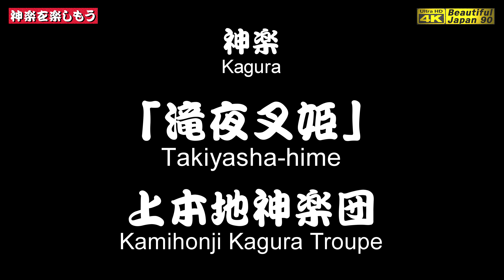🚀独創的発想と積み重ねられた神楽力は、素晴らしきかな🌀圧巻❗楽しさ見所てんこ盛り👹神楽「滝夜叉姫」上本地神楽団🔔主催者＆神楽団許可済 ⛩本地八幡神社👹奉納神楽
★★今回の情報★★𓆉
■神楽「滝夜叉姫」上本地神楽団𓆉
　※パノラマ音響
　※神楽歌入り
　※ ⛩本地八幡神社

本地 八幡神社奉納神楽
上本地神楽団
①神降し②戻り橋③悪狐退治
④滝夜叉姫⑤大蛇退治

◼️上本地神楽団
(かみほんじかぐらだん)
私たち上本地神楽団は中国山地の小高い山々に囲まれ、田園風景の広がる広島県山県郡北広島町本地の南端に位置する本地八幡神社を氏神社として、現在まで百数十年の歴史をもつ神楽団です。
神楽の舞を伝承するとともに、神楽をとおしての人間関係づくりを大切にして日々精進しております。
地域の皆様、神楽ファンの皆様のおかげで、近年は広島県内外の公演も多くなり、いろいろな場面で応援していただけるようになりました。
今後とも喜んで観ていただけるような神楽を舞えるよう日々努力していきたいと思いますので、何卒応援のほど宜しくお願い申し上げます。

■演目　神楽「滝夜叉姫」
平将門の娘、五月姫は、天慶の乱において父を討たれた無念を晴らそうと思ったが、女の身では力で敵わず、七日七夜貴船の神に祈願をする。
その満願の日、五月姫は貴船の神より妖術を授かり、名を滝夜叉姫と改め、下総の国相馬の城に向かい、手下を集めて父の恨みを晴らそうとする。
関東近隣で悪事を働くことが都に聞こえ、朝廷は陰陽博士の大宅中将光圀に滝夜叉姫征伐の勅命を下し、光圀主従は下総の国に向かう。
光圀が下総の国に向かうと聞いた滝夜叉姫は、手下に合戦の用意を命じ、相馬の城で迎え撃つ。
手下を討たれた滝夜叉姫は、貴船の神より授かった妖術をもって光圀らを悩ませるも、光圀は陰陽の術で妖術を打ち破り、見事　滝夜叉姫を成敗する。
【登場人物】
大宅中将光圀
山城光成
五月姫（滝夜叉姫）
夜叉丸
蜘蛛丸

■写真やタイムラプス動画の購入サイト紹介